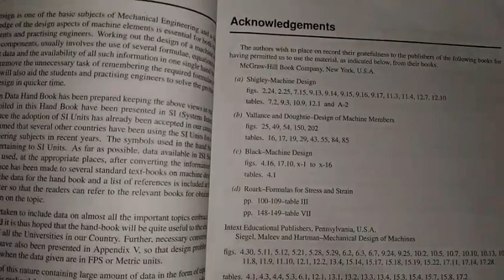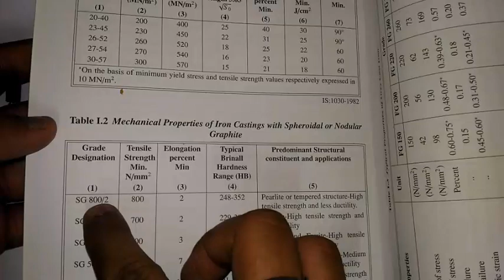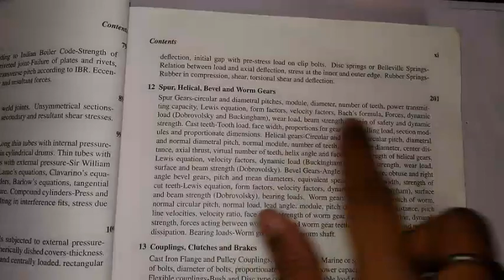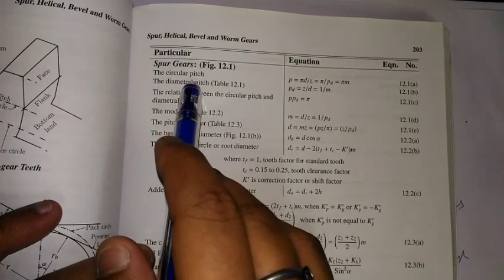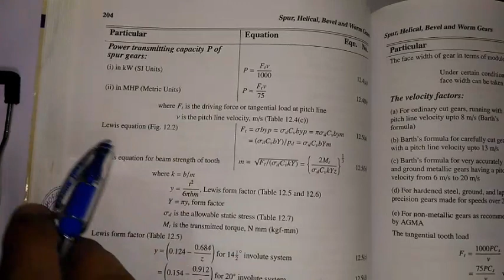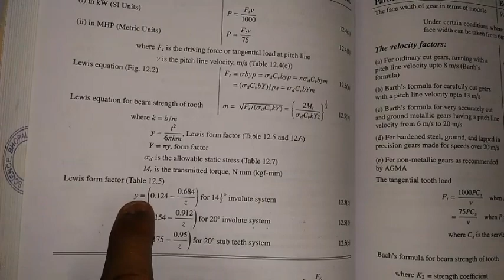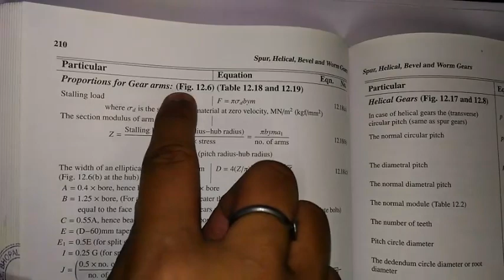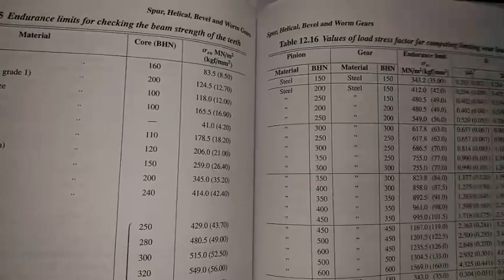How to use design data book |design of gears|unit-4,Dme